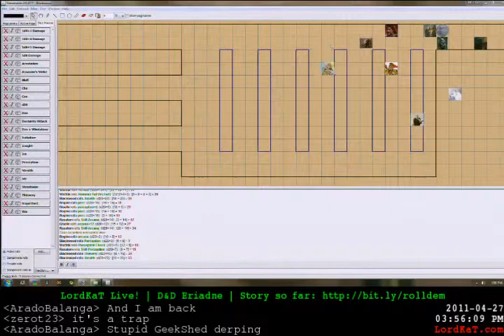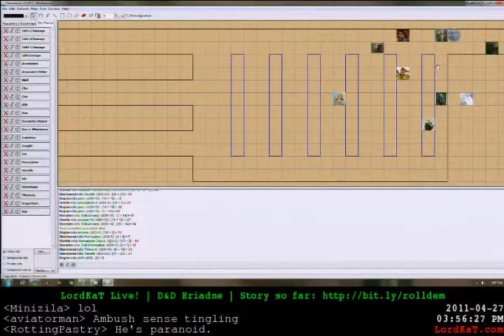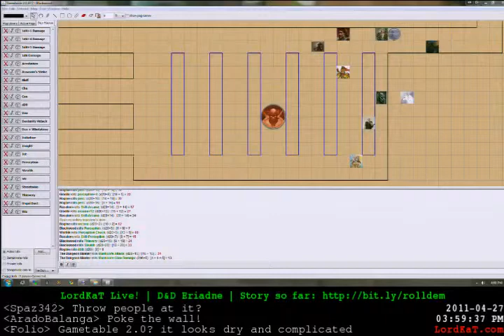D&D - Eriadne 04/27/11 (Part 1) - 6 / 6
LordKaT joins a new campaign as a player! For the story so far, check out this blog -- Recorded live on Justin.tv